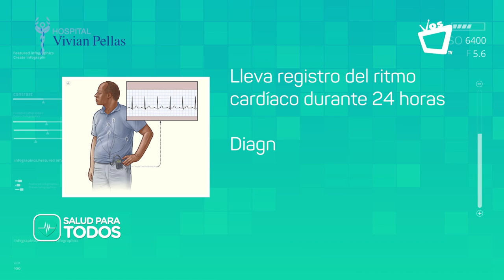SALUD PARA TODOS || Causas de la hipertensión arterial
Una presión arterial alta (hipertensión) es cuando uno o ambos números de la presión arterial son mayores de 130/80 mm Hg la mayoría de las veces.